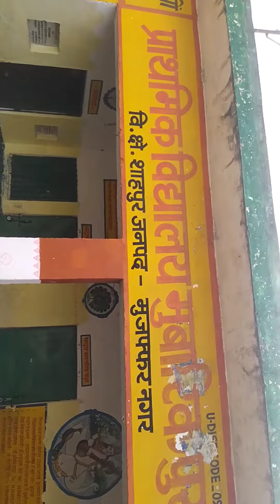It is not only prise distribution but is upliftment of moral of students